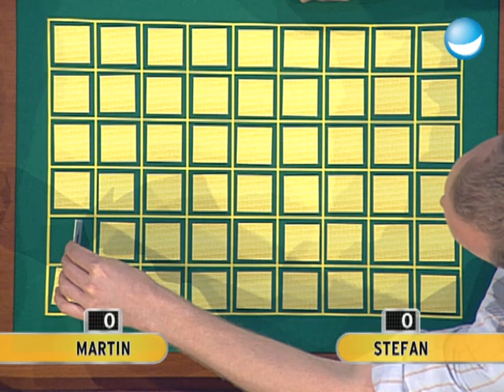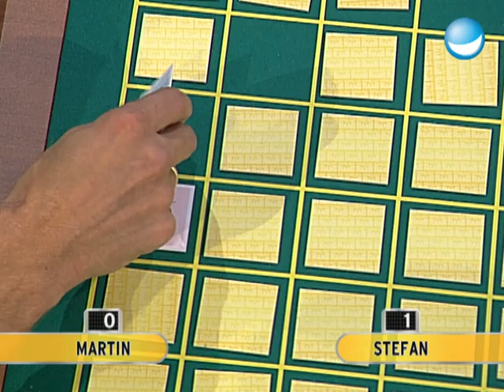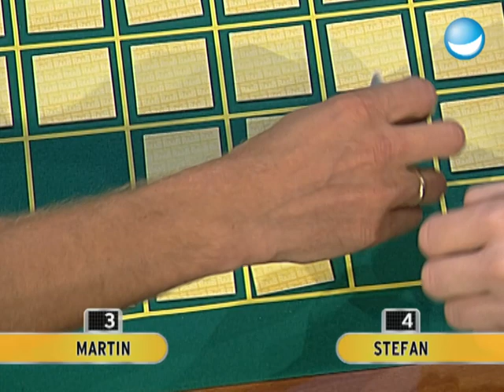Memory | Raab vs. Martin | Spiel 12 - Schlag den Raab #6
Bei diesem Spiel ist höchste Konzentration und Mitdenken angesagt, denn es wird Memory gespielt! Stefan Raab und Kandidat Martin sollten sich möglichst viele Bilder merken und natürlich auch, wo diese Bilder genau liegen! Wer kriegt also mehr Pärchen zusammen: Stefan oder Martin?

Folge: 6
Erstausstrahlung: 15. September 2007
Kandidat: Martin Trautz
Produktionsfirma: Raab TV
produziert in SD